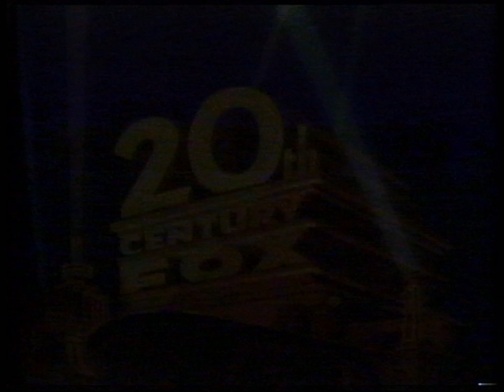The Jewel of the Nile movie trailer (1986)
From an airing of The Holy Grail on Seven Sydney.